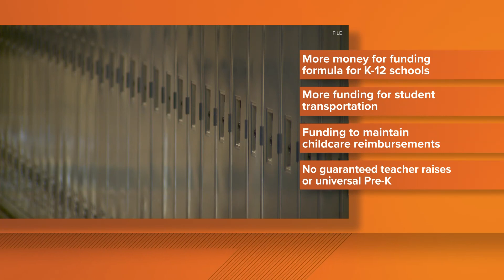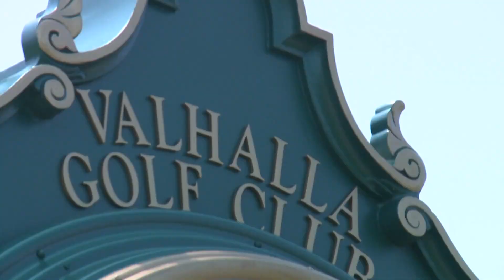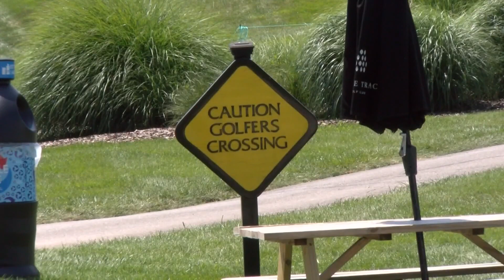WHAS11 Top Stories: Noon, Wednesday, Jan. 17, 2024